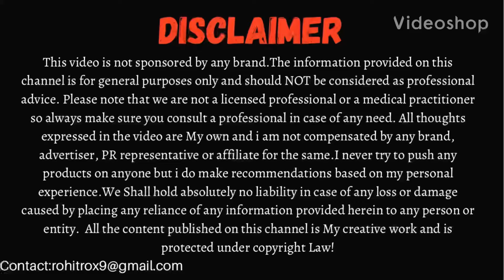Top 7 Home Remedies For Instant Tan Removal || Best D-Tan at Home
Sun tan can make damage your skin and make your skin appear dull. In this video we will talk about Top 7 D-Tan Home Remedies for Instant Tan Removal.
Top 8 D-Tan For summers

Top 10 Whitening Creams for Summers